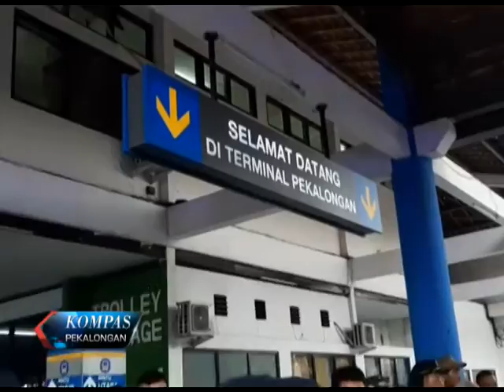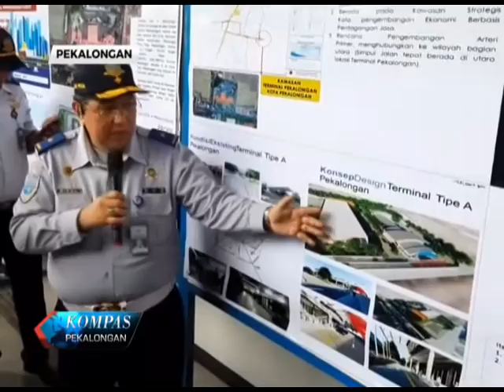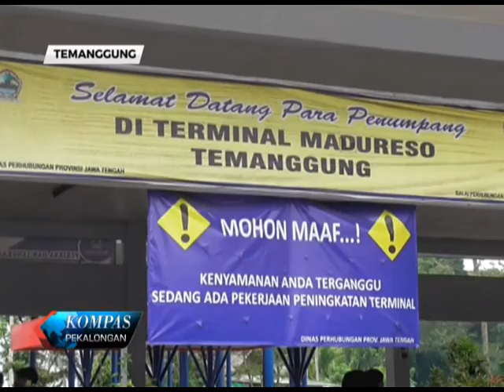KOMPAS PEKALONGAN 678 SEGMEN 1